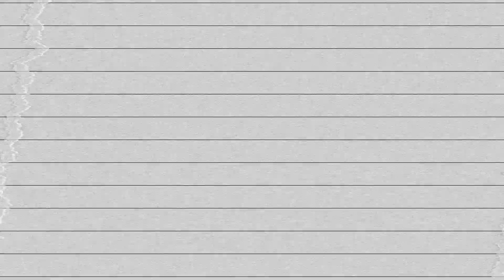Roblox MURDER PARTY? | FROFFEE 🍨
✨sugar + ☕coffee + 🐮baby muumuu + kevin and together we're FROFFEE! 🍨

in this video, Froffee tries out a game called murder party on roblox!